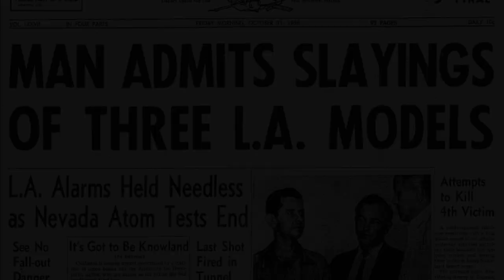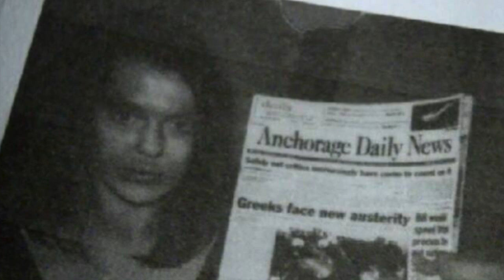5 Disturbing Pictures Serial Killers Took Of Their Victims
These Are 5 Horrifying Pictures Taken By Serial Killers Of Their Victims
*This Video Is Not Intended To Shock Or Disgust Viewers,But Instead Provide Informational Context Behind Crime Cases